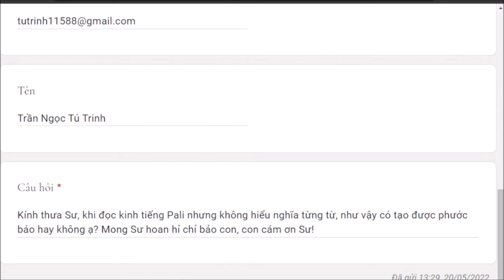1282. Đọc kinh Pali nhưng không hiểu nghĩa có tạo phước không?